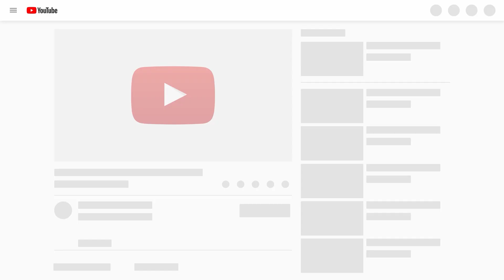Creative DIY ideas That Will Take Your Coffee Drinks To The Next Level #3 | Aww DIY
In this video You are watching, Must Watch Creative DIY ideas That Will Take Your Coffee Drinks To The Next Level. We will show you the most incredible gadgets and inventions on the market, be ready to have you mind blown. This is useful and best video ever!